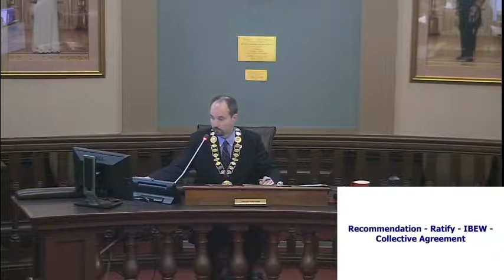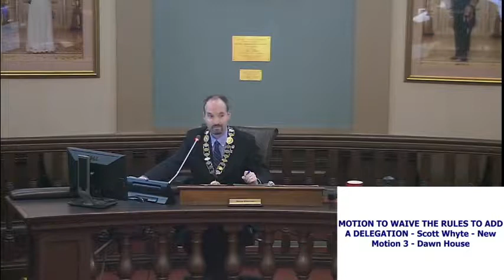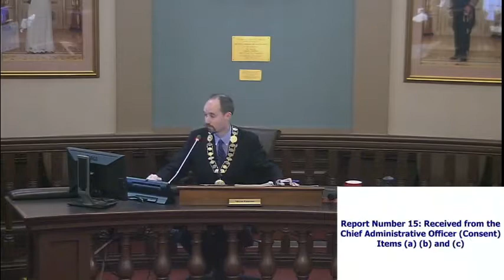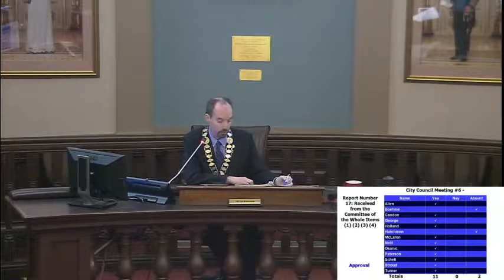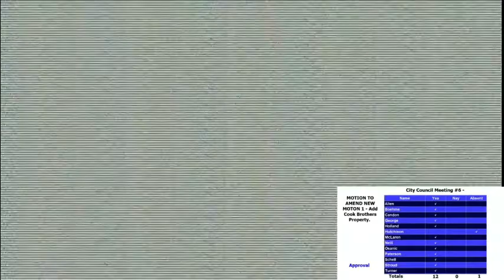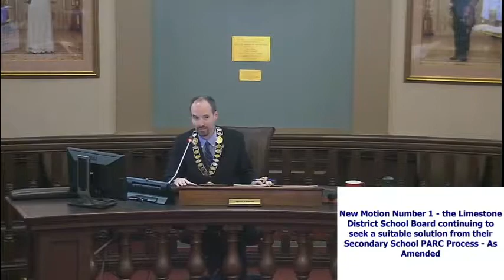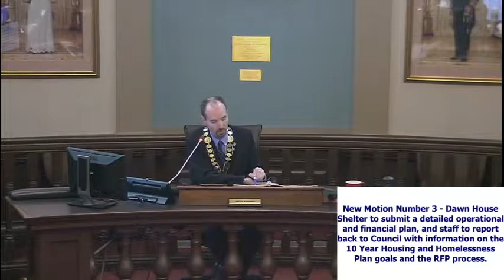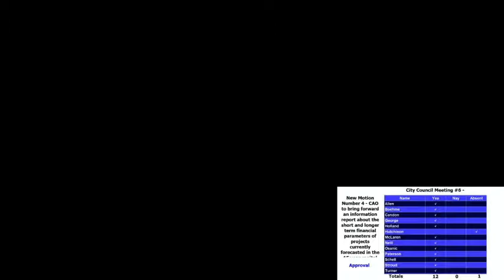Kingston Ontario - City Council Meeting - Feb 3 2015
City Council meeting from February 3, 2015.